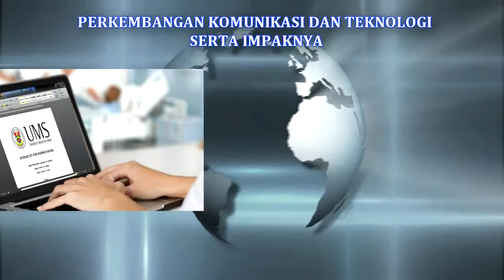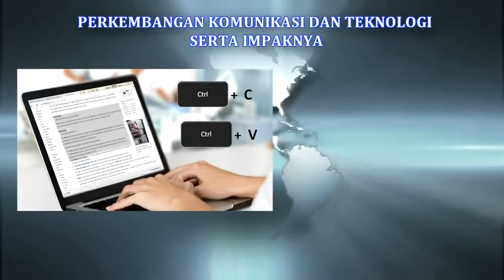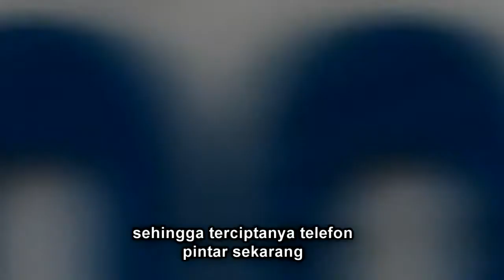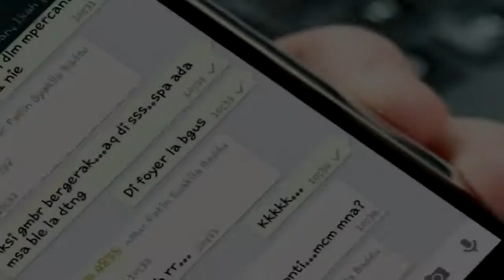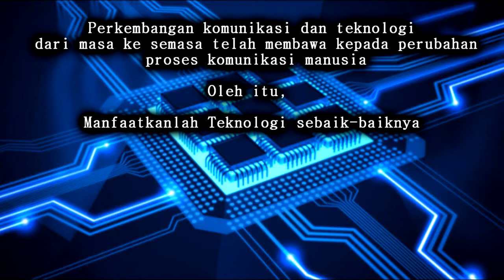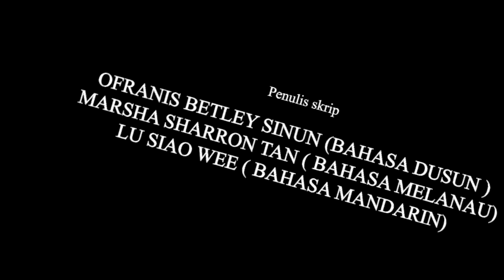Video Presentation ICT For Social Science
Title : Perkembangan Komunkasi & Teknologi serta Impaknya
Created/Edited by UMS Students.